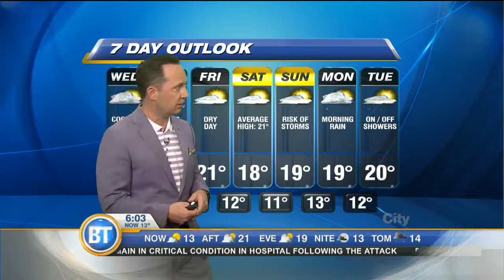Video: Cloudy and warm Wednesday in the forecast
There's a chance of showers west of the GTA, and a high of 21 C with breezy east winds. Expect rain Friday.